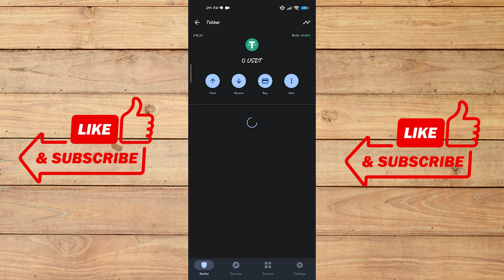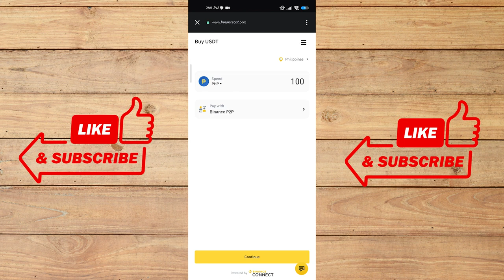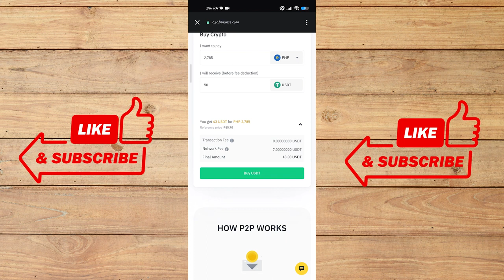How To Buy USDT On Trust Wallet (Step By Step)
Purchase USDT on Trust Wallet with ease using this step-by-step guide. Navigate through the seamless process of acquiring USDT directly within the Trust Wallet app. Whether you're new to cryptocurrency or refining your investment portfolio, this tutorial ensures a straightforward and secure transaction experience. Embrace the world of digital assets confidently, and follow the provided steps to buy USDT on Trust Wallet effortlessly. 🛍️💼💱 USDTPurchase TrustWalletGuide 🚀🌐✨